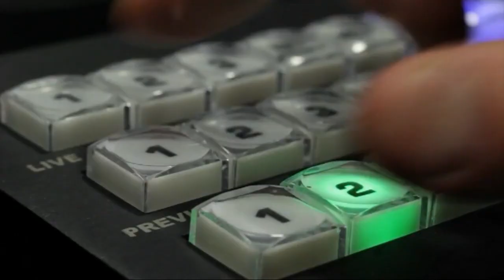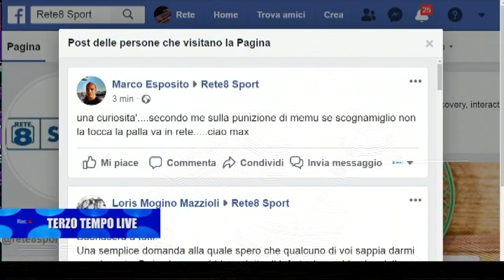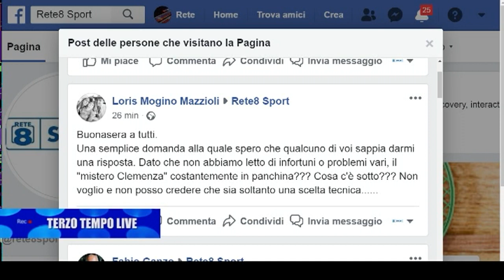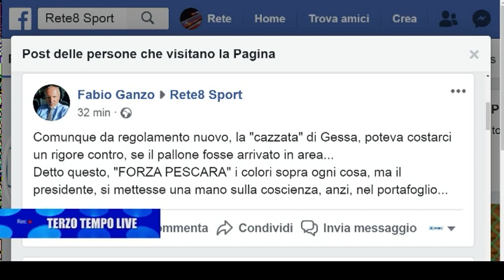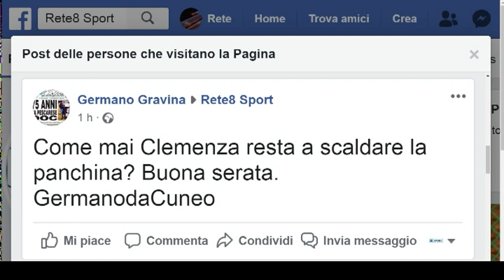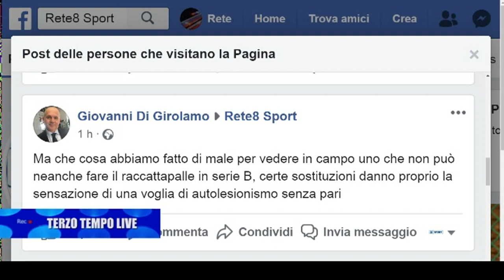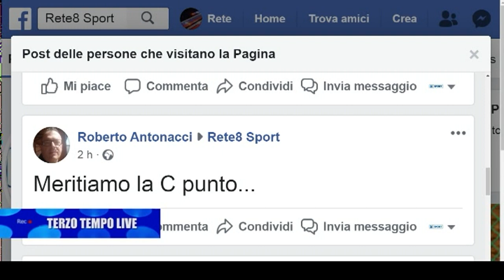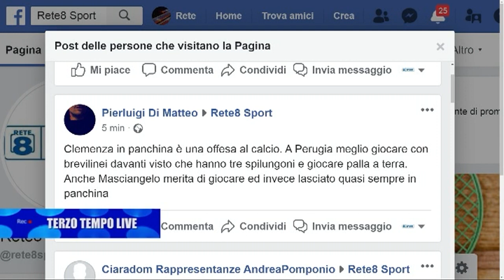Terzo Tempo Live, Pescara - Perugia andata playout